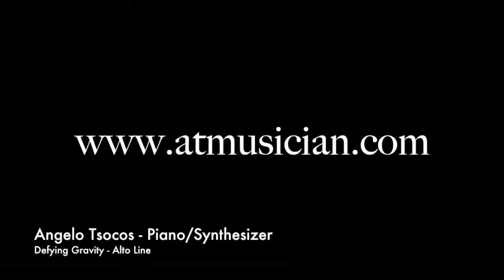Defying Gravity [Alto]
This video is about Defying Gravity [Alto]